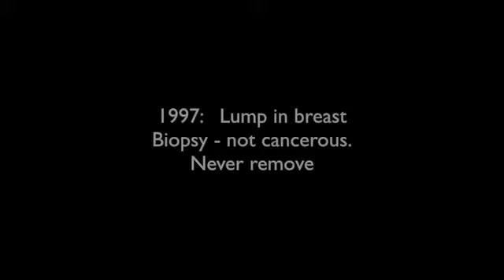Breast Cancer: Should I take tamoxifen after my lumpectomy?